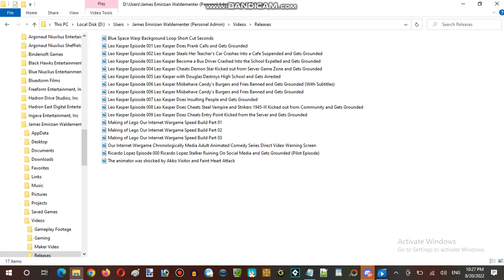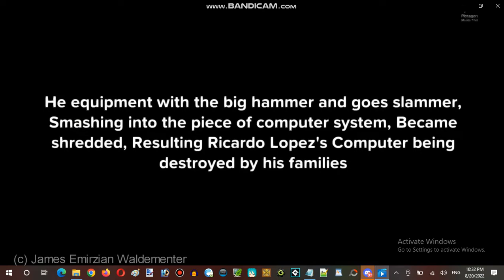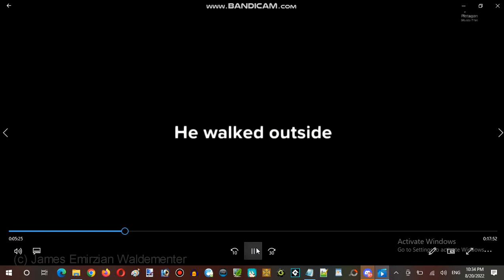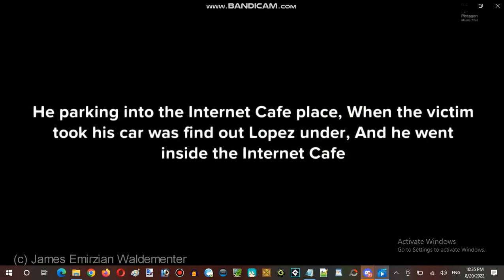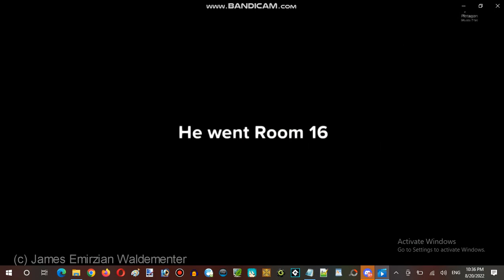Saturday Anime Night Time Streaming Hour at Terminal Internet Reality Establishment 07 Part 13